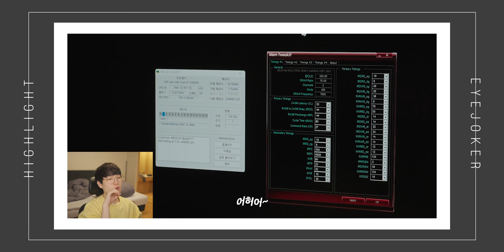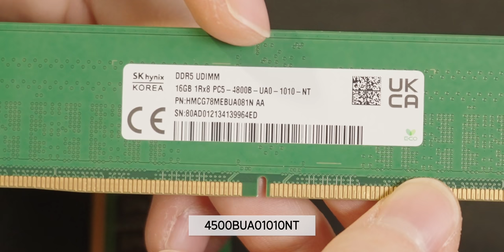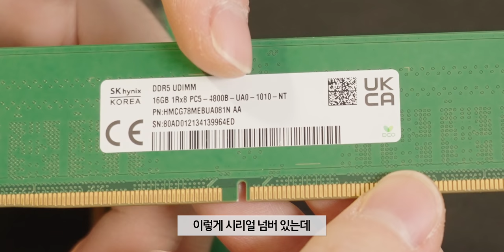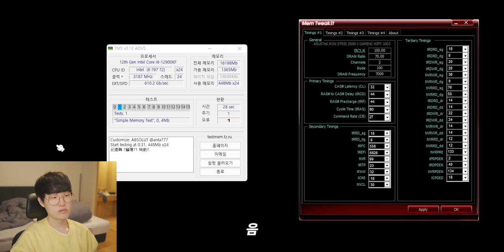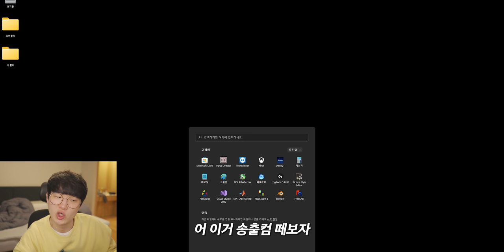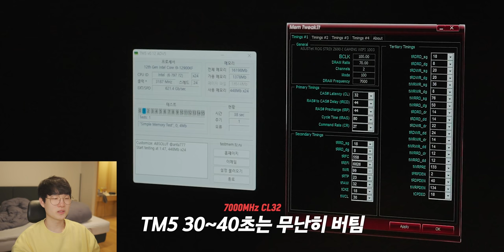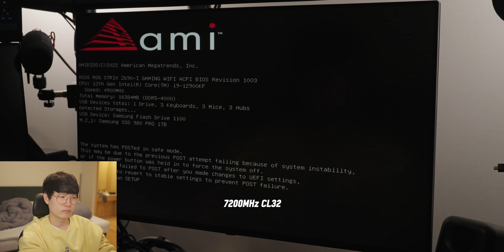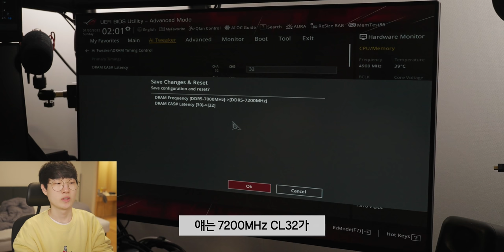7000MHz 오버클럭!! 현존하는 DDR5 끝판왕 메모리 가지고 왔습니다.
▶ 스펙
제품명 : 클레브 DDR5 4800MHz CL40 16GB
가격 : 17.9만원(오버시스템)[공식몰,다나와보다 만원 저렴]